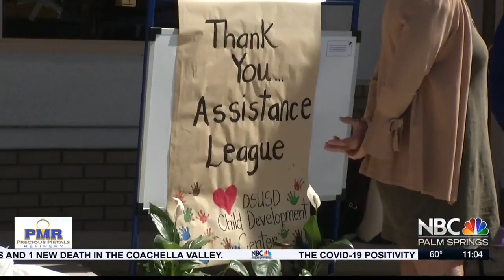Assistance League Coachella Valley donations